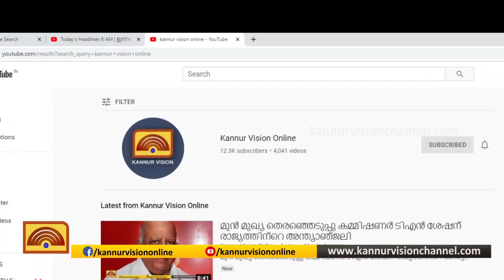ജയിൽ അനുഭവങ്ങൾ ഓർത്തെടുത്ത് മുഖ്യമന്ത്രി